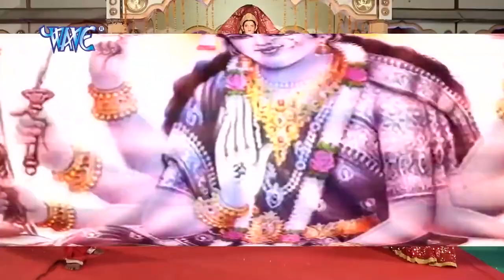माई बोलावेली | Khesari Lal Yadav | Bhojpuri Mata Bhajans (VideoJukebox) || Sadabahar Devi Geet 2023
Album - Mai Bolaweli
Lyrics - Pyare Lal Kavi, R.R Pankaj, Azad Singh, Raushan Singh Viswash
Music Director - Ghunghru Ji